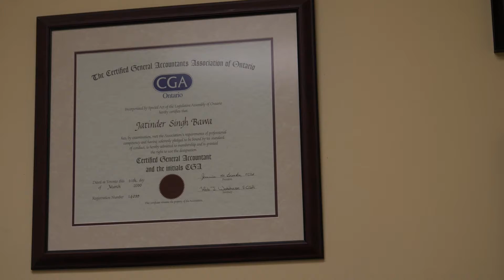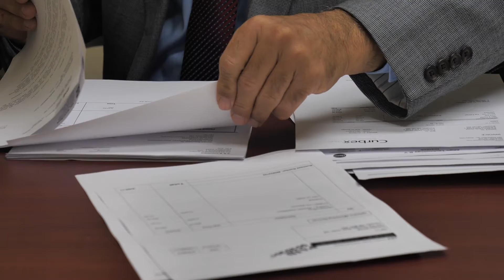Indo-Canada Chamber of Commerce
Jatinder Bawa, Member of the Year 2017